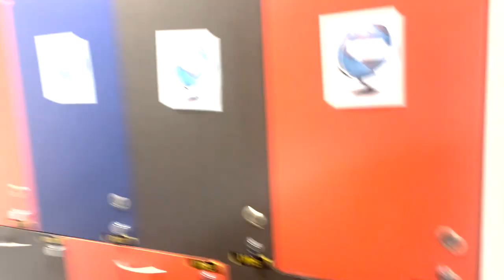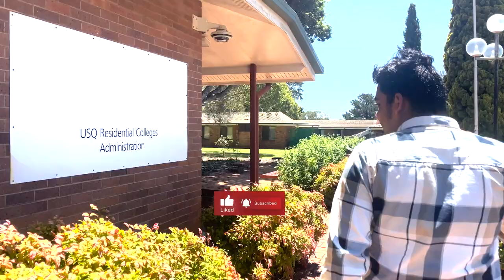O'week Toowoomba | Room Tour of McGregor College | Vlog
Hi,
If you are someone looking to study overseas specifically in Australia then you are on the right channel!!! Do check out the videos and different vlogs and many more. You will find everything you're looking for 💥.

Cheers 🥂
Aditya Tundiya